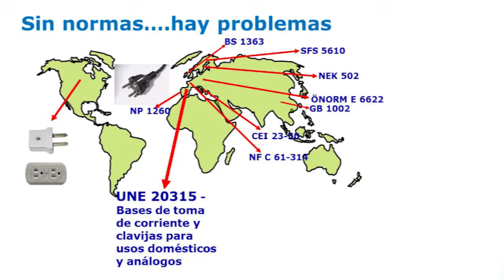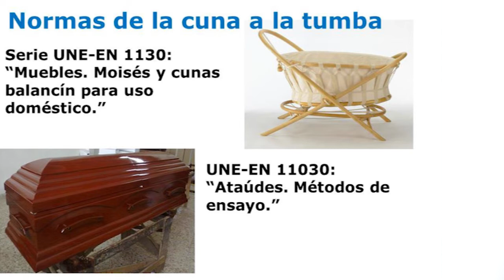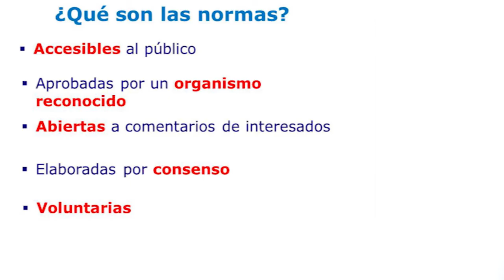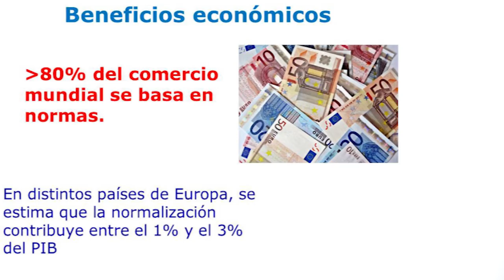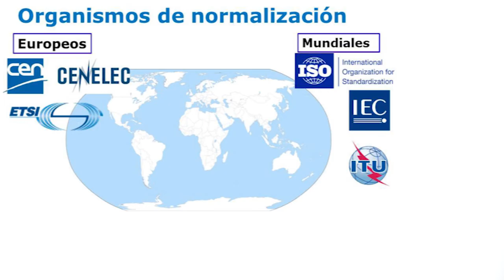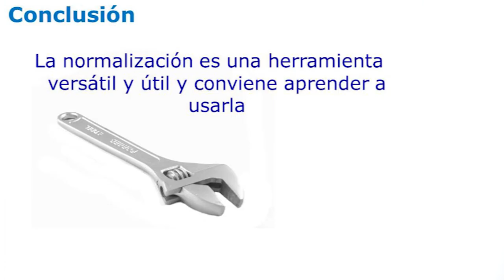Introducción a la normalización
Serie: Accesibilidad TIC en compras públicas

¿Cómo sería el mundo sin normas? ¿Qué son las normas? ¿Qué se normaliza? ¿Qué tipos de normas existen? ¿Qué organizaciones las crean? ¿Cómo?